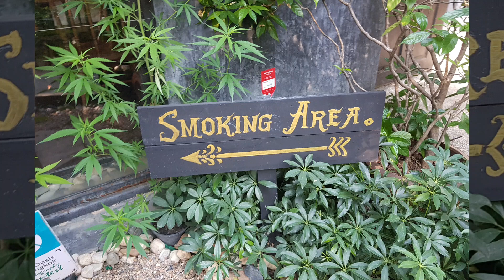Cannabis Experience Garden at Gas9Exotics By Bangkok Oasis Hotel | Secret Wonderland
In Bangkok and looking to buy and smoke cannabis legally and without worries?
Look no further! You found your safehaven for cannabis purchase and smoking.
2 very nice dudes run this newly opened cannabis shop. Just trust me, it's the best place to buy and smoke. They have a small garden which is considered a part of the hotel, and that's why it's legal to smoke there, they have a permit, So you can enjoy a sit down with your friends puff puff pass and leave your worries in the past! About 25 minutes walk from Siam paragon, gotta to enter into a little alley way and look for the Bangkok Oasis hotel (address on the bottom), where you will see a small store inside the garden called Gas9Exotics by Bangkok Oasis hotel, it's along side a coffee shop so you have food there too. That's it! You've arrived! If you liked the place, give them a good review on Google so they will thrive and we keep enjoying!
So what are you waiting for? Go!
Name on Google maps: Gas9Exotics by Bangkok Oasis Hotel.
Address: 111, 1 Rama VI Soi 24, Thung Phaya Thai, Khet Ratchathewi, Bangkok 10400, Thailand.